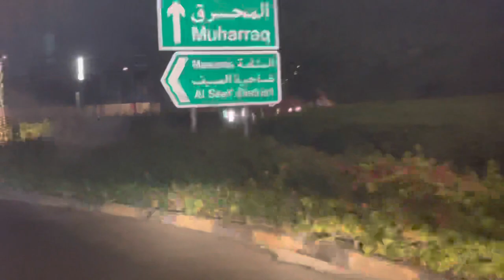The Avenues Bahrain Tour [4K]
The Avenues Mall - is a waterfront shopping center and leisure destination in Kingdom of Bahrain. With the unique variety of good includes leading designers. Enjoy a beautiful sunset with overlooking views of Bahrain bay.